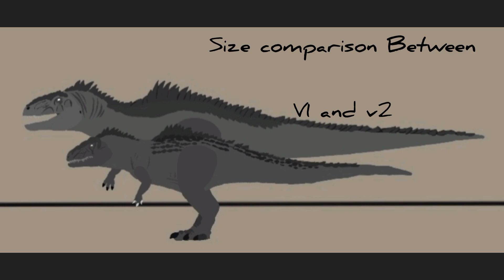Giganotosaurus JWD V2 Template link|Dc2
Hello everyone, today I wanna show you.. The Giganotosaurus JWD v2 Template model, now It has better toes and moveable fingers, here's the link: